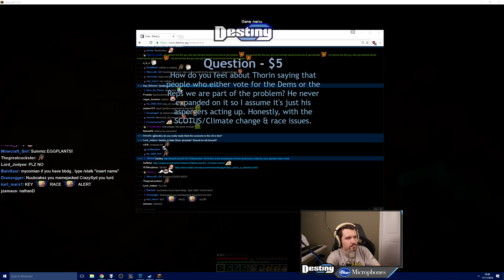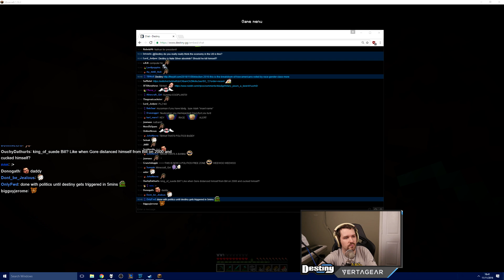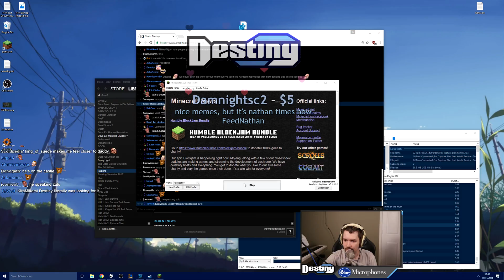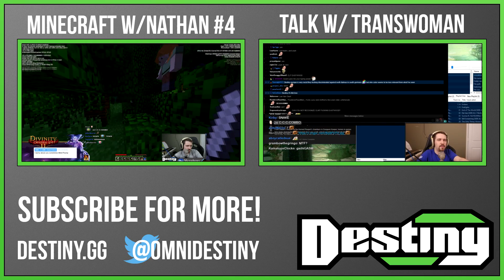Minecraft with my son Nathan - Episode 5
Nathan plays some Minecraft with me. Things go as well as you'd expect.